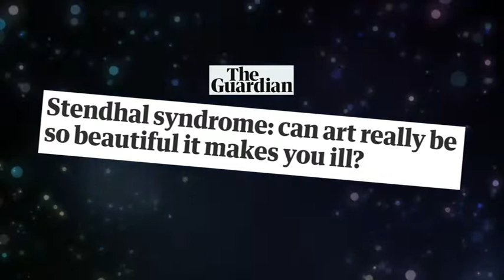BBC 2 TV Front Row Late with Mary Beard 2019 Beauty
BBC TV 2 Front Row Late with Mary Beard 2019 on beauty. Featuring Shahidha Bari, Panty Bliss, David Olusoga & Simon Jenkins